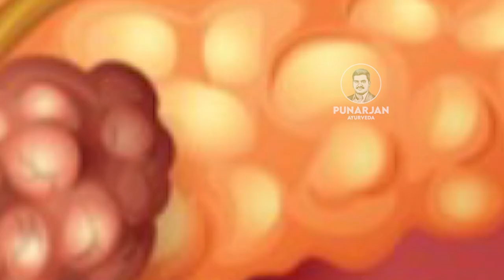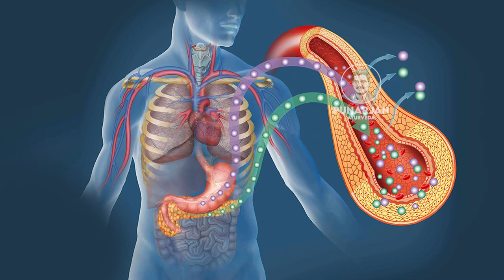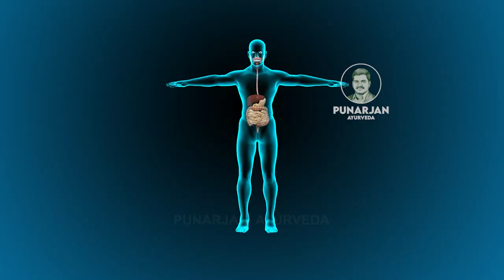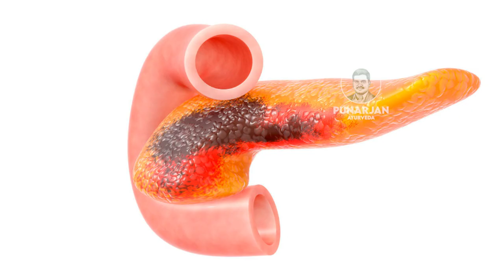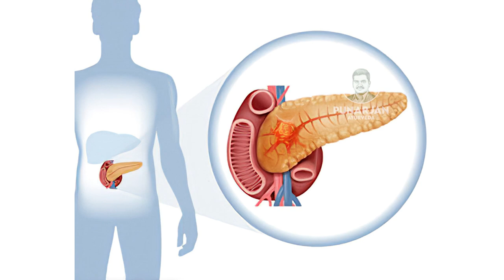Pancreas Cancer | Dr.B.Venkateshwara Reddy || Punarjan Ayurveda